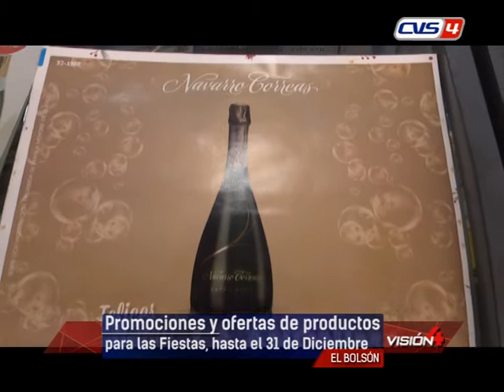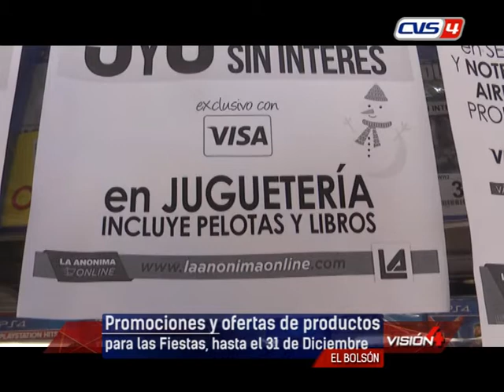19 12 19 LEANDRO TAFFAREL Gerente La Anonima Promociones y ofertas de productos para las Fiestas